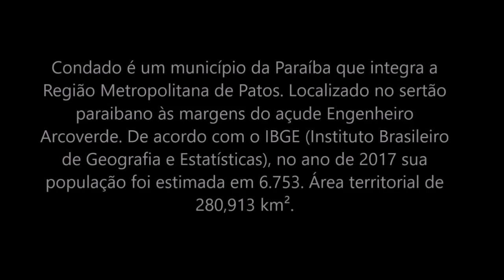Açude de Condado PB